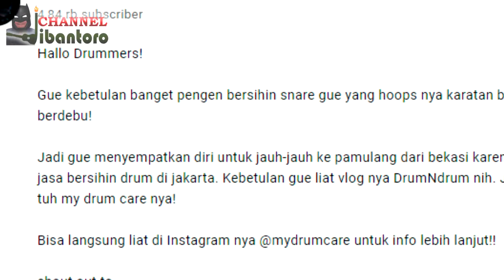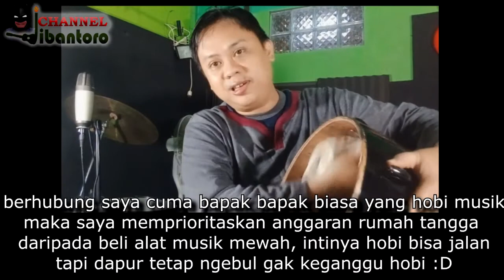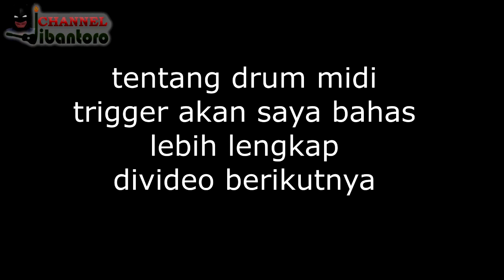Memperbaiki drum bekas murah dua jutaan | drum care ; memasang - mengganti lug tom & floor patah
Haloo Netizen yang budiman jumpa lagi dalam channel jibantoro

Pada video kali ini saya akan menampilkan kegiatan saya memperbaiki drum, yaitu mengganti lug drum yang patah akibat salah tuning drum, karena tuning terlalu kencang, akibatnya lug tom tom drum saya patah, serta satu lug di bagian floor pun ikut patah

Saya masih sangat awam soal tuning drum, bingung dan asing sekali dengan hal tersebut, karena itulah saya meminta tolong kawan saya yang seorang drummer untuk mentuning drum saya, setelah saya membeli kunci drum, alat tuning drum untuk baut drum yang baut kotak

Namun drummer saya tersebut mentuning drum  terlalu kencang, sehingga drum murah dua jutaan / drum bekas murah merk isuzu yang saya beli seharga dua jutaan tersebut lugnya patah pada bagian tom tom dan floor

Pada akhirnya saya mencari toko musik online yang jual lug, namun saya bingung dengan ukuran jarak baut lug pada drum saya,karena ada lug yang ukuran 5 cm ada yang 4 cm, modelnya juga berbeda dengan lug drum yang saya pakai

Karena takut salah beli bikin rugi,maka saya bertanya Tanya ke sejumlah toko musik di Bandar lampung   Mulai yang termahal lug drum seharga 45 ribu rupiah, hingga saya mendapat yang termurah di toko musik dan olahraga toko sabang Bandar lampung, lug nya dijual seharga dua puluh ribu rupiah, murah nih dibanding beli online ada ongkir dan musti nunggu pengiriman, Di daerahku memang perangkat musik dan audio tidak selengkap di ibu kota,kalaupun barangnya ada , dijual dengan harga yang lebih tinggi

Jadi saya membongkar tom tom dan floor drum saya dengan modal nekat berdasarkan referensi tutorial tutorial drummer di youtube, ternyata isi di dalam tom dan floor drum saya sangatlah kotor dan berjamur, banyak karat pada baut baut di dalamnya serta bercak bercak hitam dan bubuk putih seperti jamur menempel pada tom tom saya yang kit drum nya terbuat dari kayu

Akhirnya karena terlanjur membongkar kit drum, maka sekalian bagian bagian kotor di dalam kit drum ( tom & floor) saya bersihkan. Membersihkan drum dengan menggunakan lap kering, minyak kayu putih dan chain lube, selain itu chain lube saya gunakan juga untuk memperlancar membuka baut baut yang sudah karatan parah
Memang ada harga ada rupa..beginilah rupa drum murah bekas dua jutaan…selamat menyaksikan